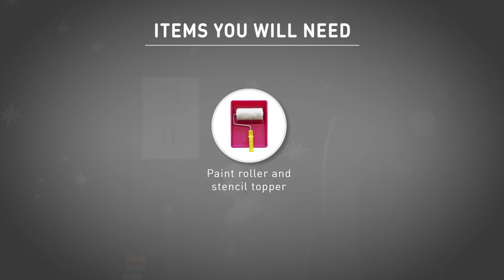Tikkurila interior unique 09 GALAXY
GALAXY - stencil painting with Tikkurila Taika Glow